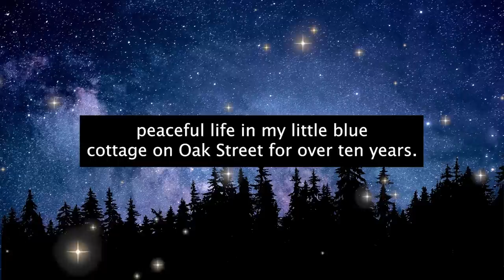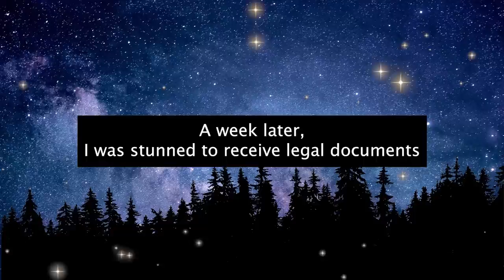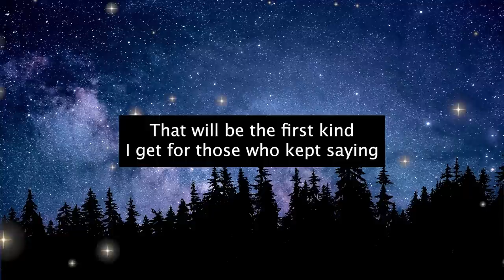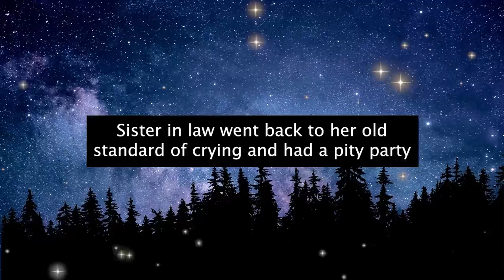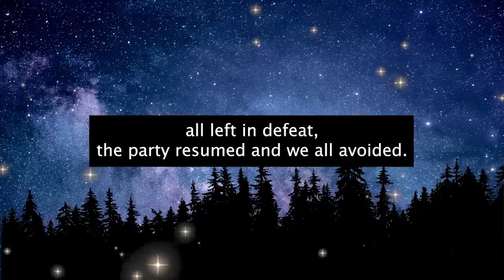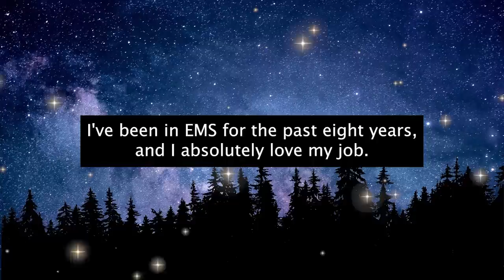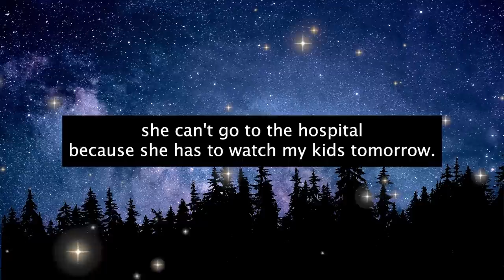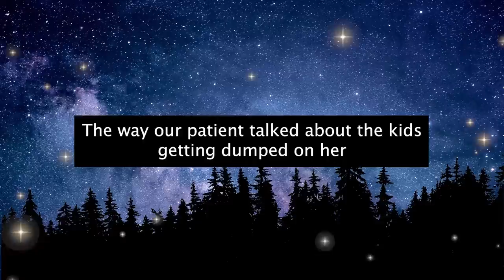Neighbor Karen SUES Me For NOT Letting Her STEAL My Electricity! Points Gun At Me After LOSING!